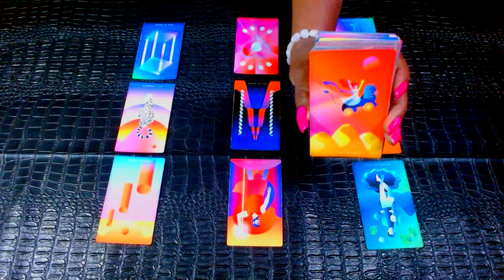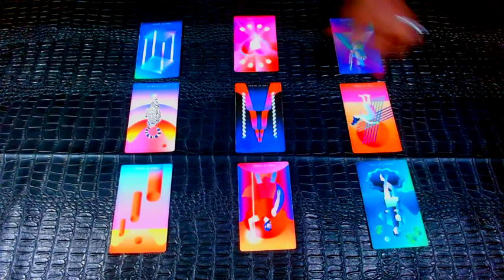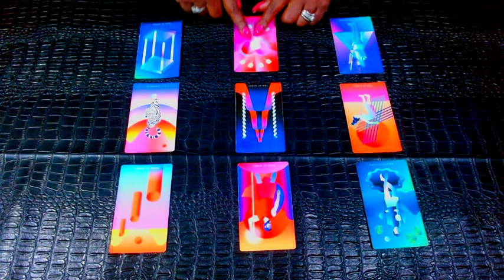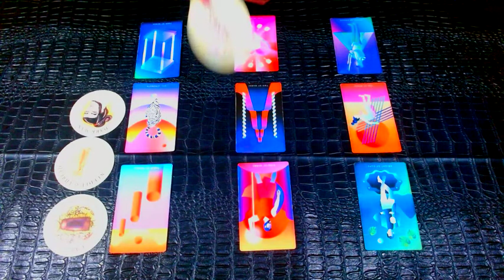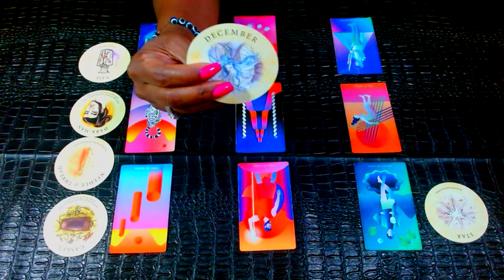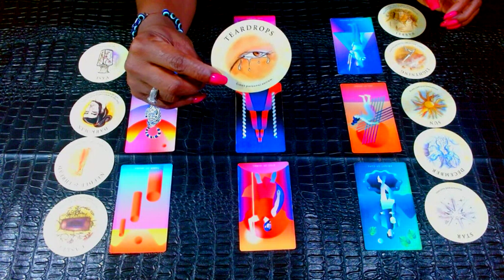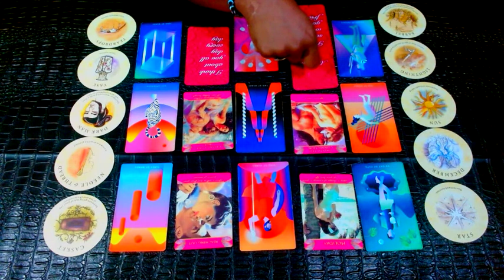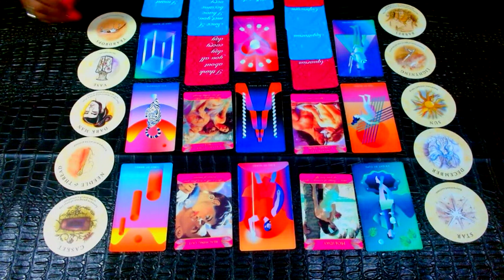VIRGO: This Person Is Super Mad They Lost YOU!!!! Not Wanting YOU To Love Someone Else!